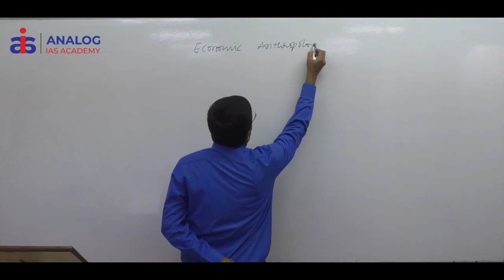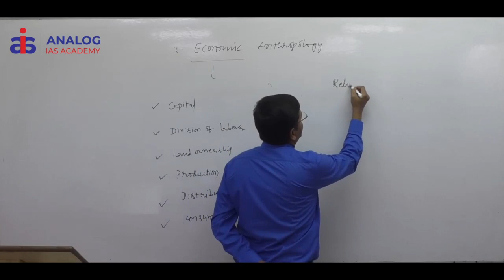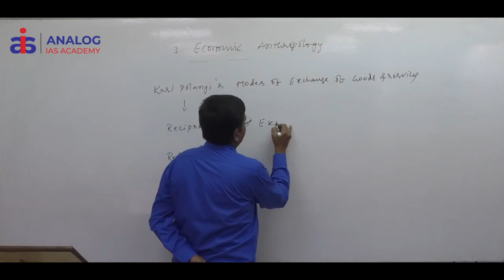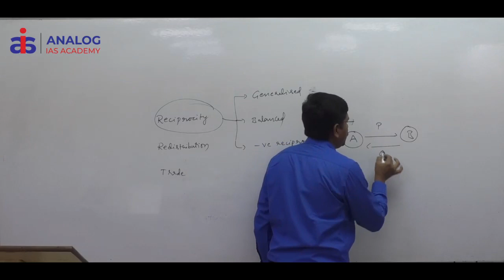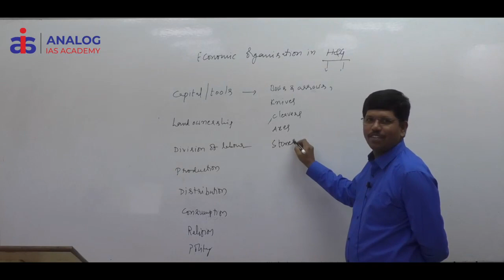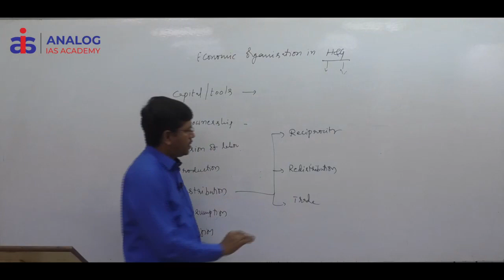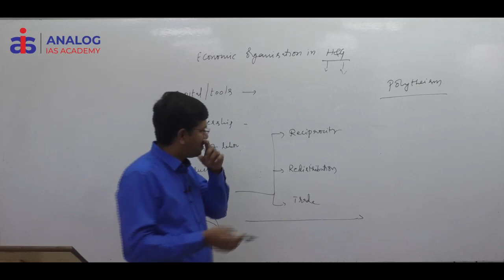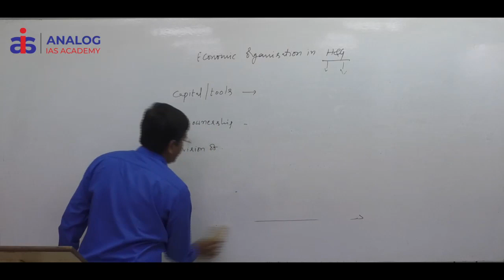Batch 1 - Class 5 : Anthropology Free Foundation Course | by Dr. K. Ravindra | UPSC | ANALOG IAS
FREE Anthropology Optional 2024 - Foundation Course - Class 5
Faculty: Dr. Ravindra, M.B.B.S
Started From: 15th May 2024
Timings: 5PM to 6PM
Venue: ANALOG IAS, Indira Park Branch

For Admission:
ANALOG IAS ACADEMY
Indira park X roads and Ashok nagar X roads
Hyderabad